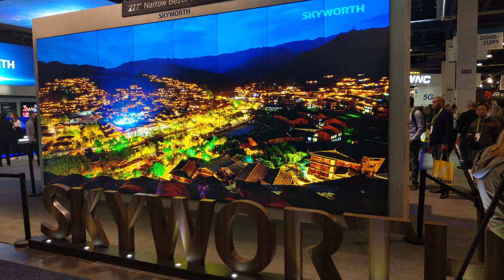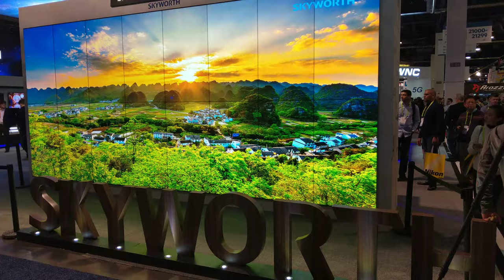Skyworth's 277" Narrow Bezel Video Wall, CES 2019 [4K Video]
Skyworth - 277" Narrow Bezel Video Wall

Video taken at CES 2019 from Skyworth booth.

All content in this video is owned by ShenZhen Skyworth Qunxin Security Technology Co., Ltd. Uniglobe Kisco, Inc. does not own nor is affiliated with ShenZhen Skyworth Qunxin Security Technology Co., Ltd.